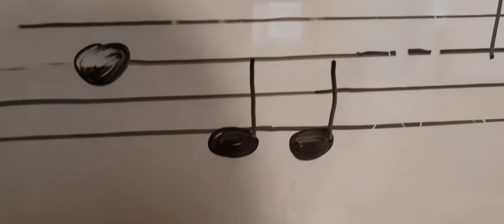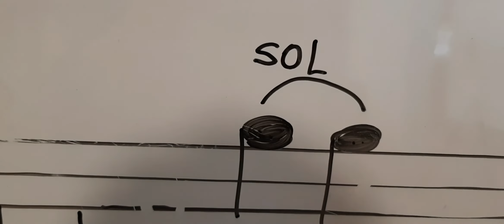LENGUAJE MUSICAL - 4to Grado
Para mis alumnos de 4to Grado
Seño Silvina